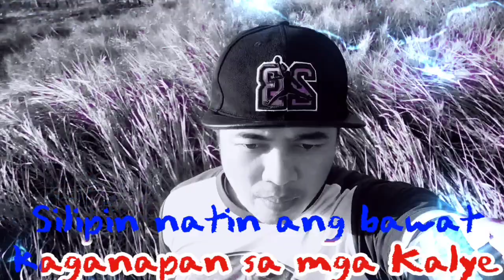PAANO MAGING VLOGGER